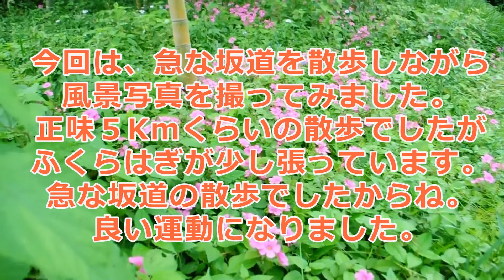急な坂道を散歩しながら風景写真を撮ってみました。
急な坂道を散歩しながら風景写真を撮ってみました。いつもの散歩コースでは飽きたので、急な坂道を散歩しながら風景写真を撮りました。５Kmほど散歩しましたが、ふくらはぎが張っていい運動になりました。

【関連動画】（内部リンク）

【関連動画】（外部リンク）

【SNS】